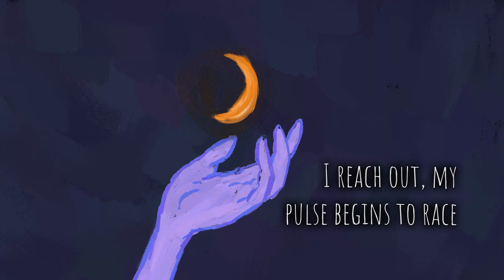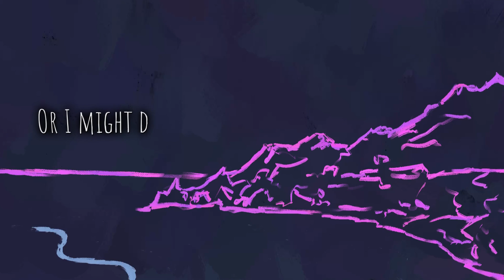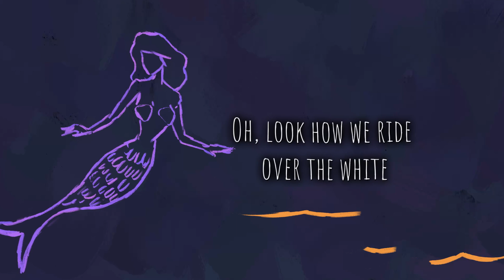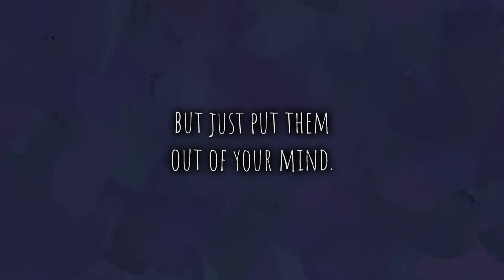Cyndi Lauper - Heading For The Moon (Official Lyric Video)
Official Lyric Video for "Heading For The Moon" by Cyndi Lauper

Lyrics:
Oh, look how we write over the white
Shadows may chase from behind
But just put them out of your mind, oh
Heading for the moon